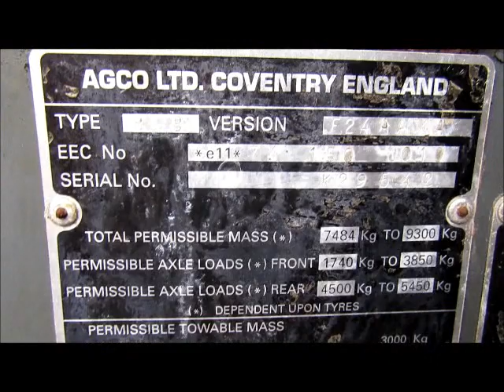MASSEY FERGUSON 4270 WALKROUND